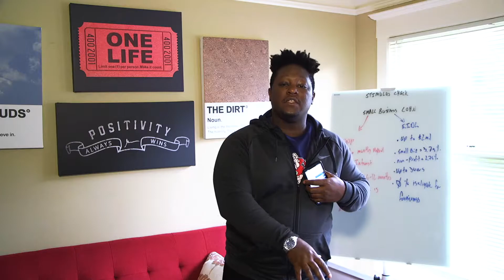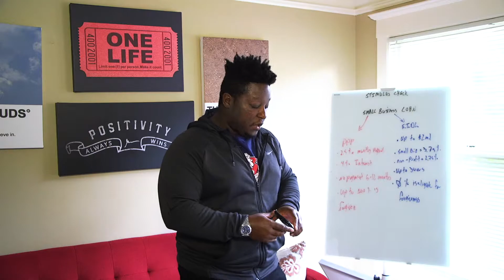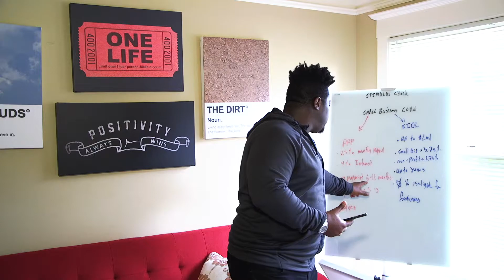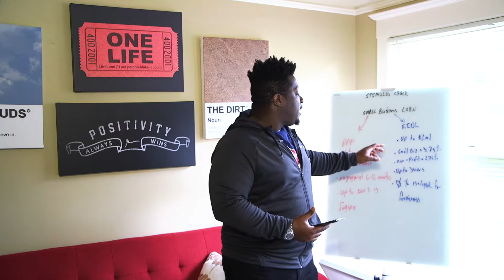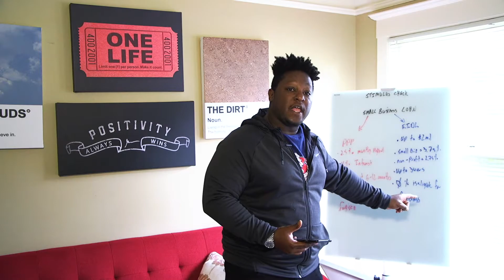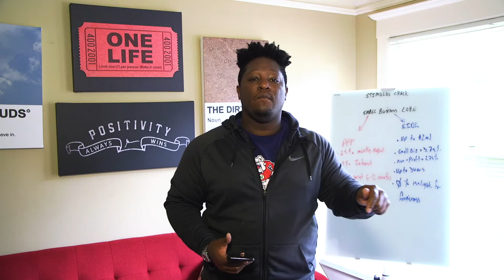Small Business Update: Covid 19 relief as we break down the Paycheck Protection Program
If you're a small business owner, you can't miss out on the SBA's programs under the CARES stimulus act. Today, we'll break down the SBA's Paycheck Protection Program and how it helps small businesses.